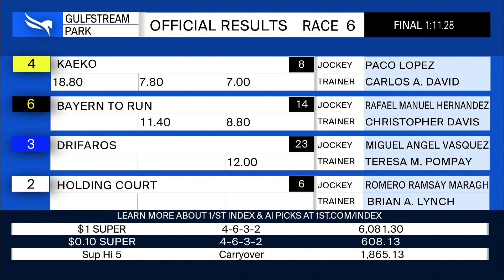Gulfstream Park December 23, 2021 Race 6